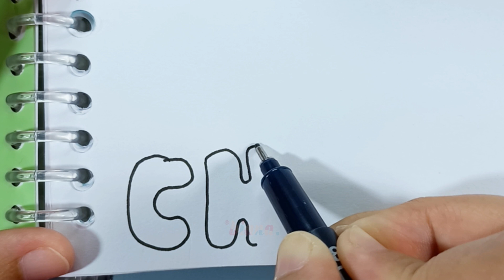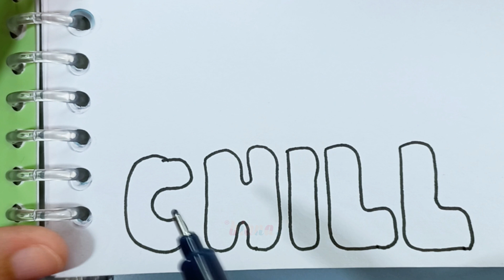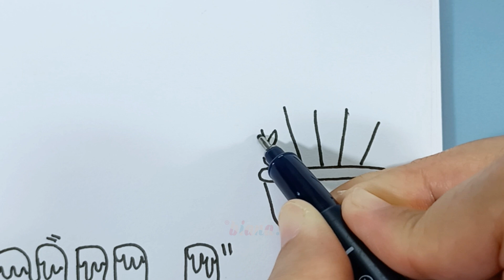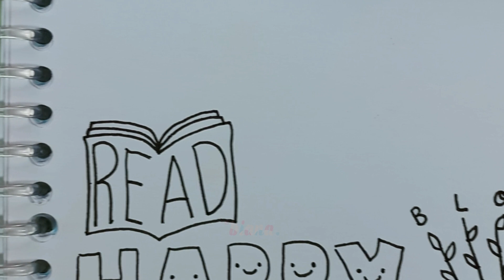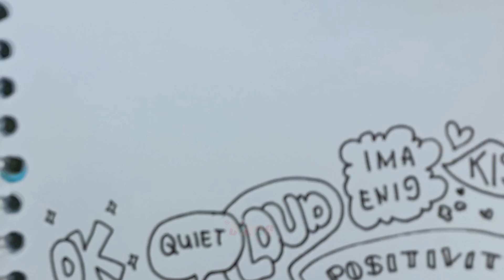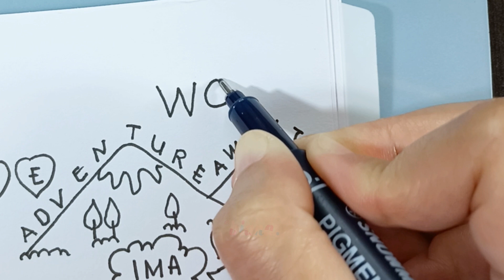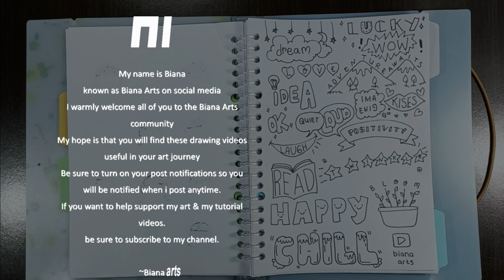How to turn a WORD into a Doodle! | Doodle words | Day 2